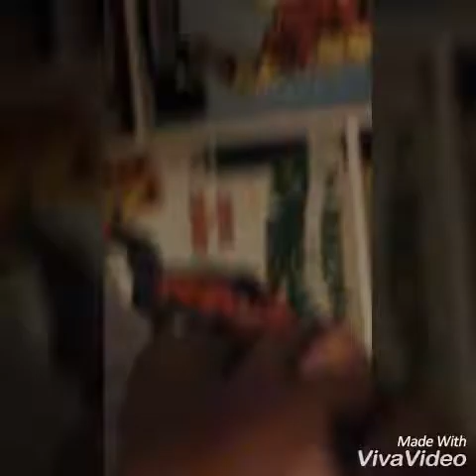50 sub Vlog...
Tgis wasn't that good sorry will do a better 100 sub special

Troop on Troops